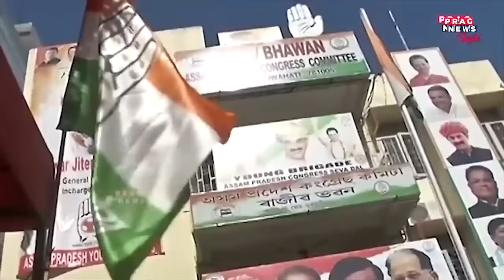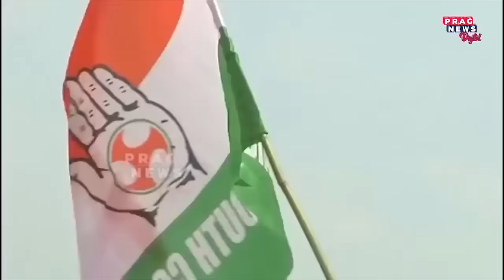Topon Kumar Gogoi is the talk of the town ahead of Lok Sabha election, eyes on Gaurav Gogoi